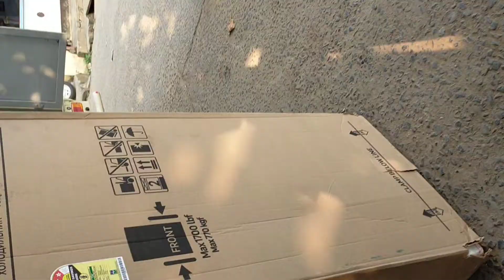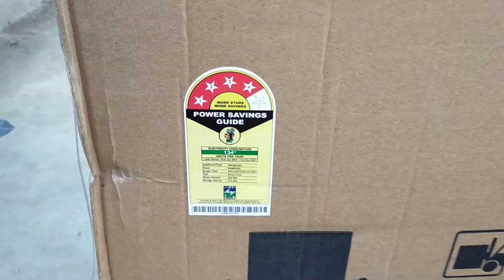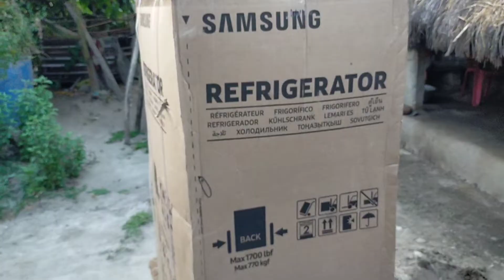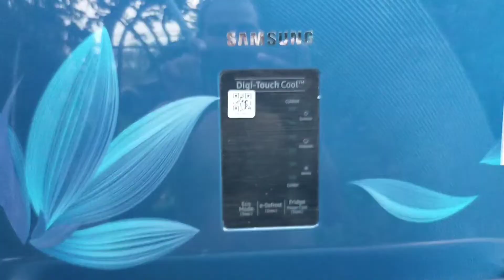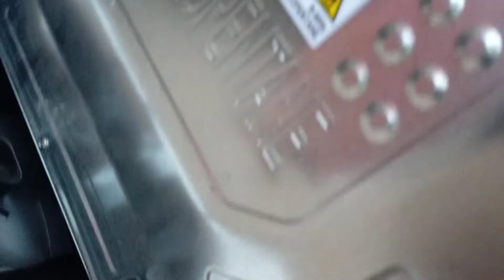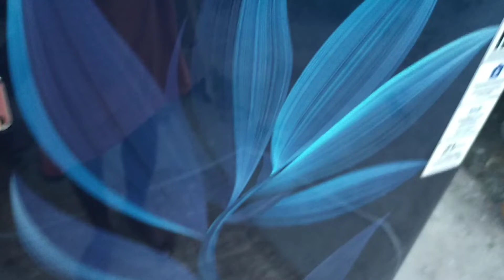Samsung 225L 4star inverter direct cool single door refrigerator || Amazon Live Delivery .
Dost mene is video me aapse ek Samsung 225l refrigerator ke nare me baat ki he. Ye jo refrigerator he isko mene Amazon se purchase kiya tha. Dost is video me mene aapse ye batane ki kosis ki he ki. Agar aap online refrigerator order karna chahate ho. To order karna sehi rahega ya offline se kharidna sehi rahega? Video ko last tak dekhena. Thank you ☺️

RR23A2E2Y9U

Samsung 225 Ltr Refrigerator 3 Star

RR23A2F3X4R price in India

Samsung 225 Ltr Refrigerator 5 Star

RR23A2F3X4U

Samsung Refrigerator 225 Ltr price 3 Star

Samsung 225 Litre

rr23a2f3x9u/hl

Samsung Digi touch cool refrigerator 2021